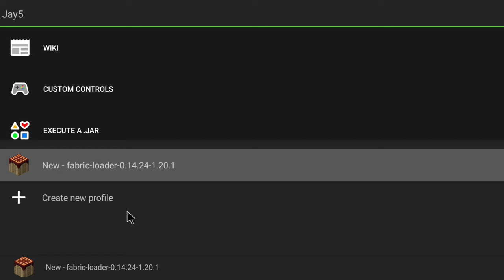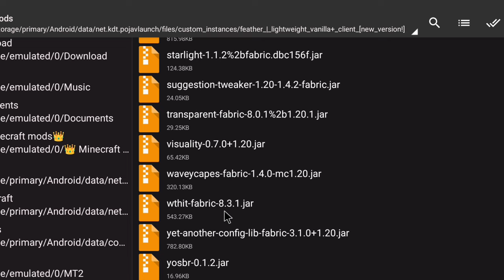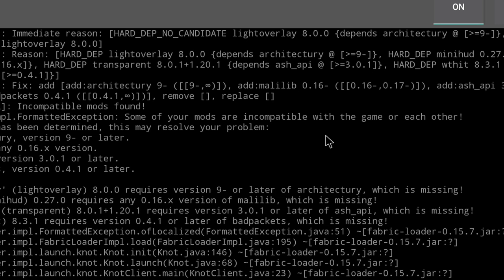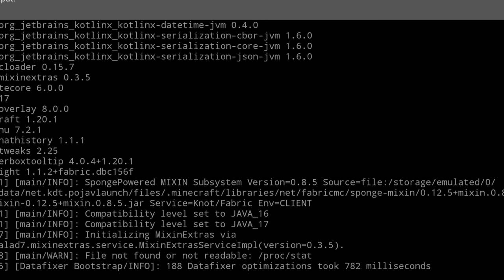I Installed This Mod In Pojavlauncher || Modpack Features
Minecraft mod